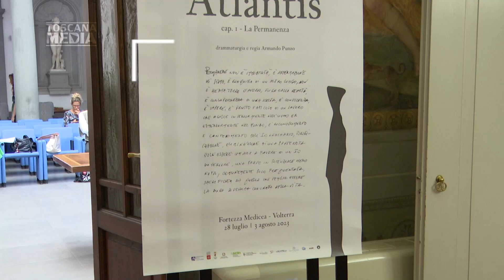Volterra, programma estivo per il Progetto Compagnia della Fortezza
Dal 28 luglio al 3 agosto 2023 si articola nelle sue varie forme il "Progetto Compagnia della Fortezza luglio/agosto 2023", con la direzione artistica di Armando Punzo e la direzione organizzativa e cura dei progetti di Cinzia de Felice. Si tratta di un focus progettuale che accanto alla presentazione dell’ultimo lavoro della Compagnia della Fortezza che inizia quest’anno un nuovo percorso di ricerca artistica, propone una serie di importanti attività, mostre e approfondimenti su quanto la poetica e la pratica della Compagnia della Fortezza sono riuscite a generare in trentacinque anni di attività nel carcere di Volterra.